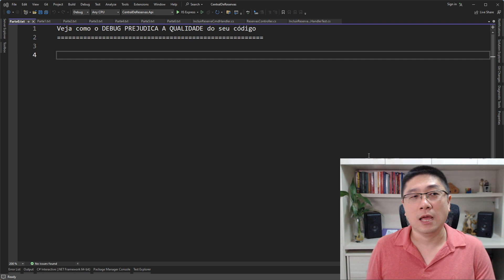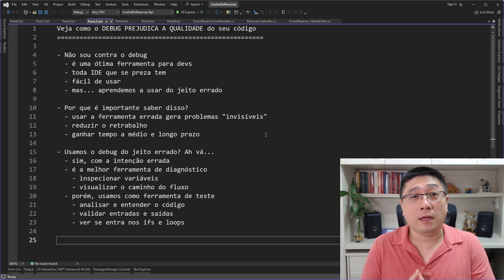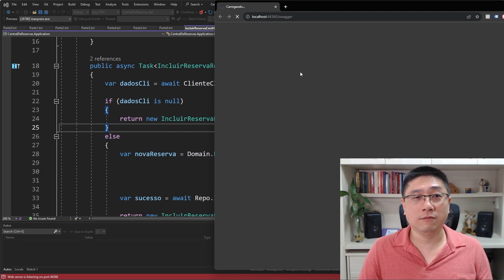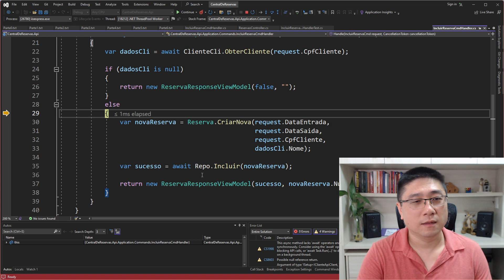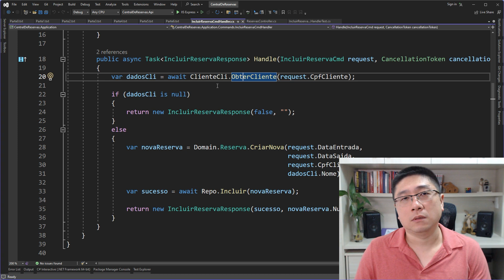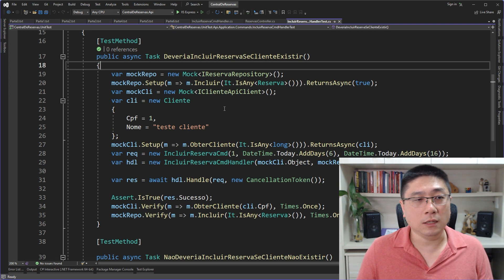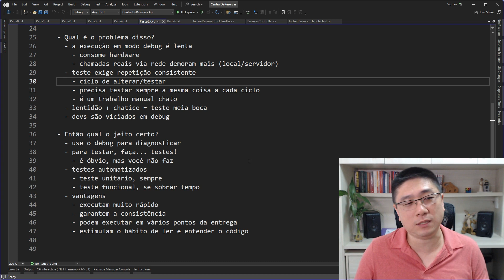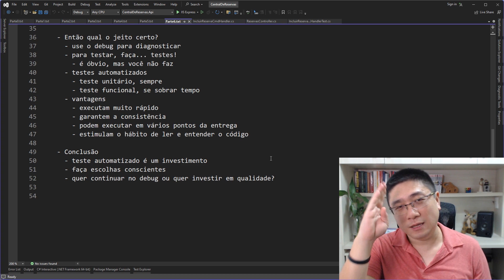Entenda como o DEBUG PREJUDICA A QUALIDADE do seu código | PROGRAMANDO QUALIDADE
O debug é um dos recursos que mais ajuda no dia a dia. Só que, se usar do jeito errado, ele gera alguns efeitos colaterais que prejudicam a qualidade do seu código, e você nem percebe.

Nesse episódio do Programando Qualidade você vai entender esses efeitos colaterais e descobrir se está usando o debug do jeito certo - se for para chutar, eu diria que não.

Direto ao ponto:
00:00:00 Introdução
00:00:40 Não sou contra o debug
00:02:55 Por que é importante saber disso?
00:06:29 Usamos o debug do jeito errado? Ah vá...
00:09:51 Qual o problema disso?
00:23:53 Então qual o jeito certo?
00:40:35 Conclusão